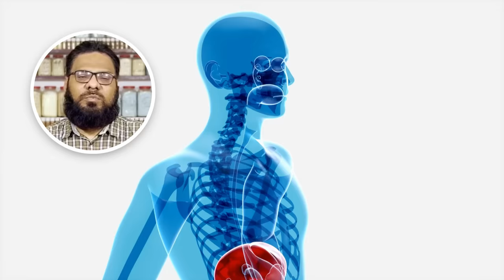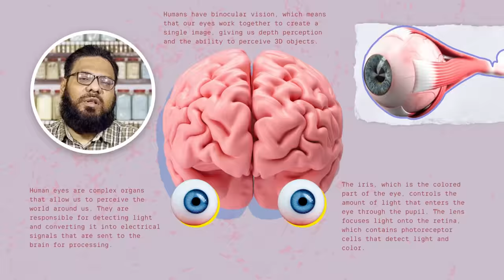Bakri Ke Doodh Ke Fayde | Goat Milk Benefits | Dr. Ibrahim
Today, Dr. Ibrahim discusses the benefits of choosing goat's milk over cow's milk, given its remarkable popularity as the most consumed dairy product worldwide. Goat milk presents a compelling case, being easier to digest and lower in allergenic proteins (bakri ka doodh). Moreover, it boasts higher concentrations of essential fatty acids, calcium, and vitamins, making it a nourishing option. Particularly beneficial for individuals with digestive problems, goat milk also offers additional advantages (bakri ka doodh ke fayde aur nuksan). It promotes skin health, aids in maintaining a healthy weight, increases platelet count, prevents insulin resistance and anemia, and lowers levels of bad cholesterol. Delve into the topic to assess the pros and cons of incorporating goat milk into your diet and determine if it is a safer and more beneficial alternative (bakri ke doodh ke fayde).

Goat milk stands out as the most widely utilized dairy product worldwide, with nearly 65-72% of global dairy consumers opting for it (bakri ka dudh). This prevalence can be attributed to the relatively simpler task of raising goats compared to cows, particularly in regions with limited resources. Additionally, goat milk offers a favorable nutritional profile, boasting beneficial calories, proteins, and fats. These qualities make it a preferred choice over cow milk, especially considering its slightly sweeter taste, which can vary based on processing, packaging, and pasteurization methods. The distinctive and delicate flavors of goat milk products further contribute to its popularity among consumers (bakri ke dudh ke fayde).